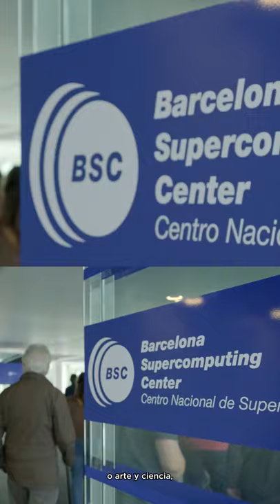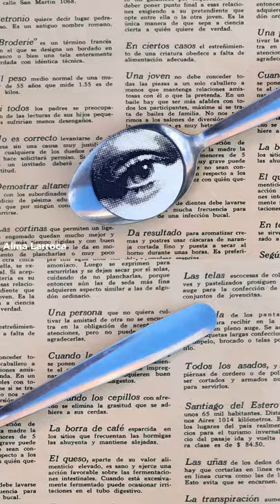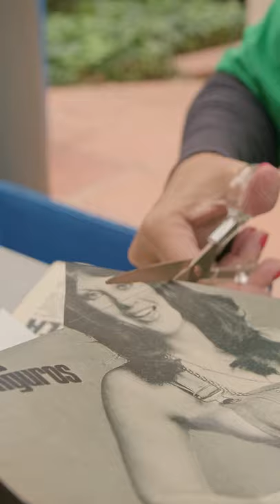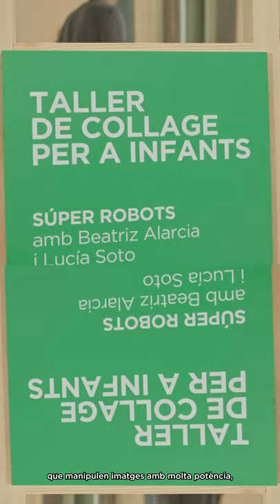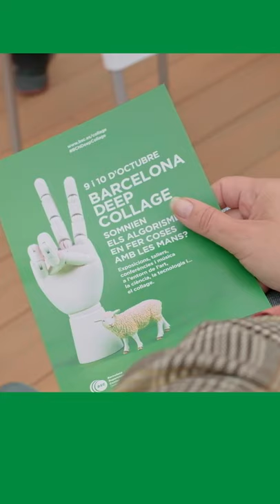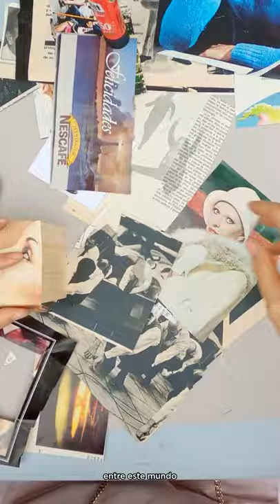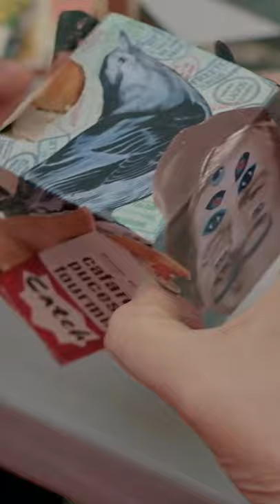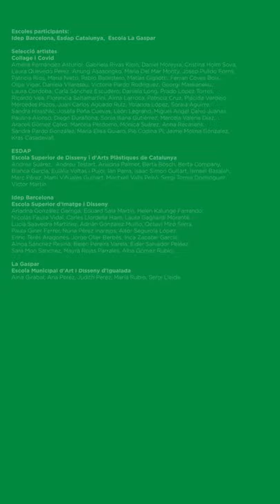Barcelona Deep Collage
El 9 i 10 d’octubre de 2021 el BSC va acollir el Festival Barcelona Deep Collage, en el marc de les festes del Districte de Les Corts i amb motiu de la inauguració del nou edifici del centre, el BSC-Repsol Building.
L’activitat estava organitzada conjuntament amb la Societat Barcelonina de Collage i amb el suport de l’Ajuntament de Barcelona.
El vídeo, obra de l'Amanda Baqué Subirós, busca crear un collage audiovisual que reflecteixi, de manera documental i alhora innovadora, les interaccions entre tecnologia, art i ciència que s’havien posat en relleu durant el Festival.
En aquest projecte audiovisual s’ha volgut fer una reflexió sobre l’art del collage en temps de pandèmia, i alhora contrastar la proposta digital ED, creada pel superordinador MareNostrum.